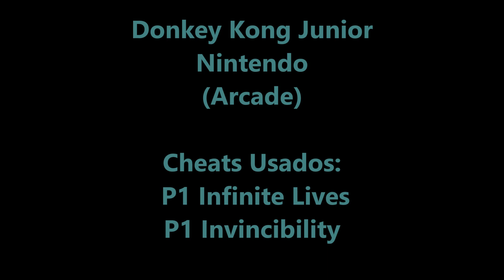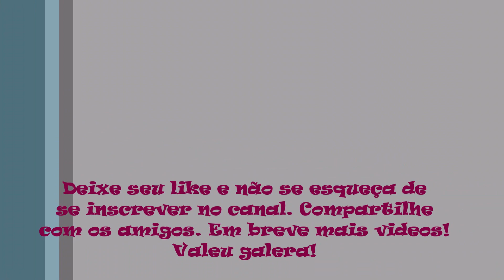Donkey Kong Junior (Série Cheats Nintendo Arcade)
No vídeo de hoje trago Donkey Kong Junior. Donkey Kong Junior é um jogo eletrônico de plataforma desenvolvido pela Nintendo Research & Development 1 e publicado pela Nintendo em 1982 para Arcade. A história segue Donkey Kong Jr. em suas tentativas de resgatar seu pai Donkey Kong, que foi aprisionado em uma jaula por Mario. Esta é a única aparição do personagem como antagonista.